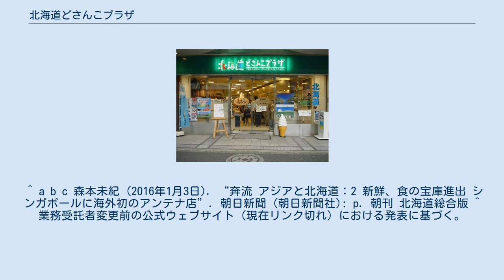北海道どさんこプラザ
北海道どさんこプラザ外観（2004年8月） 北海道どさんこプラザ（ほっかいどうどさんこプラザ）は、北海道が開設するアンテナショップである。
 道産品、とくに食品・土産品を中心とした品ぞろえのショップで、管理運営は北海道に拠点を持つ小売業が道から委託を受けている。
開設当初は北海道の百貨店丸井今井（現・札幌丸井三越）が受託していたが、同社が経営危機に陥ったため、2005年に入札を経て北海道フードフロンティアが受託（2005年10月 - 2008年3月）した。
（なお、北海道どさんこプラザ札幌店の運営は、（社）北海道貿易物産振興会が行っている。
） 道産品を約800種類扱っている。
2008年1月には、ポテトチップチョコレート、ふらの雪どけチーズケーキ、牧家の白いプリンなど、洋菓子類が売り上げの上位を占めた。
ほかに、炭火さんま丼、いかめし、バター、チーズなどの食材も扱っている。
東京店は、店内においてソフトクリームや軽食を提供するスタンドが併設されており、店内で道産品を食べることが可能となっている。
 また、最近注目の北海道コスメも扱っており、馬油の保湿クリームが特に好評である。
 ^ a b c 森本未紀 (2016年1月3日). “奔流 アジアと北海道：2 新鮮、食の宝庫進出 シンガポールに海外初のアンテナ店”. 朝日新聞 (朝日新聞社): p. 朝刊 北海道総合版 ^ 業務受託者変更前の公式ウェブサイト（現在リンク切れ）における発表に基づく。